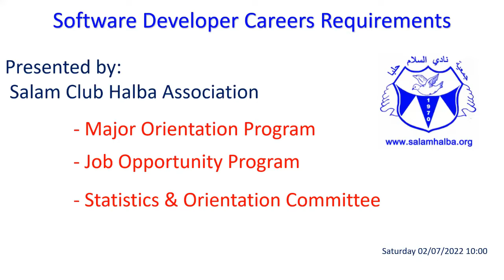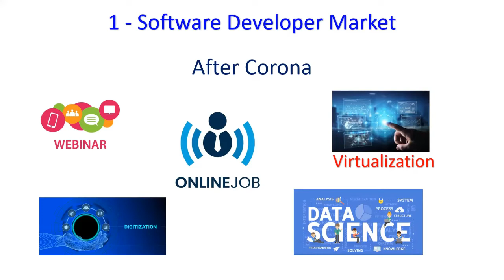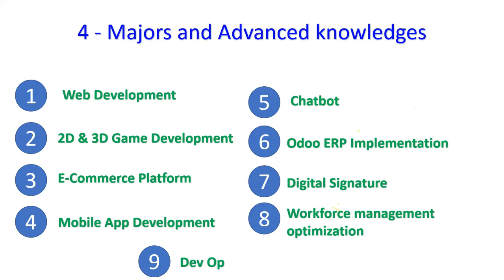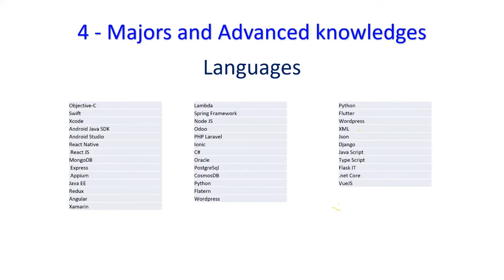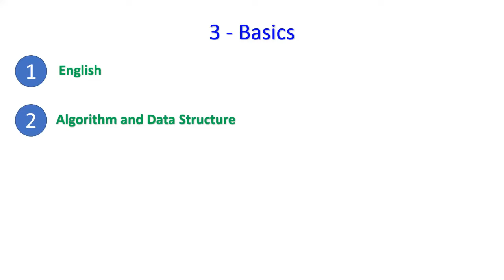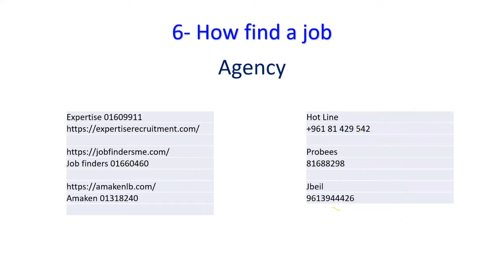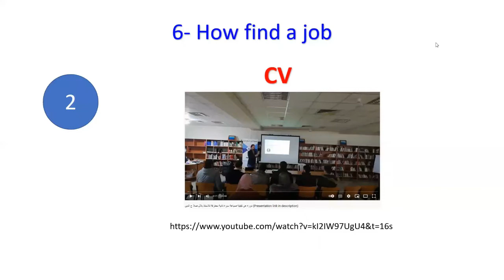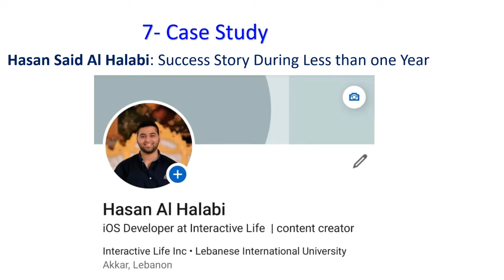Software Developer Careers Requirements (Arabic presentation)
محاضرة افتراضية عن متطلبات سوق عمل مطوري البرامج.
Software Developer Careers Requirements
نظمت لجنة الإحصاء والتوجيه في جمعية نادي السلام حلبا محاضرة افتراضية على برنامج زووم يوم السبت 2 تموز 2022  الساعة العاشرة واستمرت حتى الساعة الثانية عشرة وسبع دقائق.
قدم المحاضرة المهندس فادي الحسن وشارك فيها عشرة خبراء يعملون في المجال وهم الاستاذة آمن عياش، بلال ابو زيد، بكر فران، حسن الحلبي، حسن شعبان، حسان حمود،  طارق حيدر، عامر سلوم و ماهر عبد الرحمن.
وبحضور عدد كبير من الطلاب والخريجين والمهتمين في المجال.
قدمت المحاضرة حلول عملية لكيفية تأهيل الباحثين عن فرص عمل  لمتطلبات سوق العمل وشرح التخصصات والشركات العاملة في المجال بالإضافة إلى التدريبات النوعية المتوفرة والمواقع والقنوات والتطبيقات المساعدة.
في نهاية المحاضرة قدم حسن الحلبي قصة واقعية شرح فيها كيف وصل إلى فرصة عمل خلال رحلة استمرت لعام كامل من التدريب والمثابرة والبحث.
المحاضرة كانت تفاعلية بامتياز والنقاشات حظيت باكثر من نصف الوقت مما دل على تفاعل الحضور بشكل رائع مع المحاضر والخبراء المشاركين في المحاضرة.
حلبا 2 تموز 2021
اللجنة الإعلامية
جمعية نادي السلام حلبا
علم وخبر ١٠٩/٢٠١٤